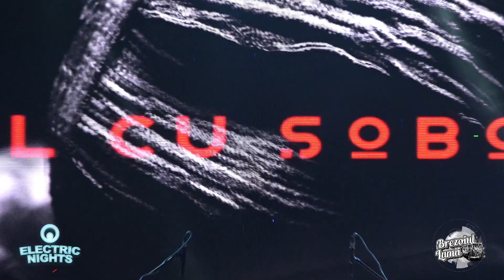OMUL CU ȘOBOLANI - Live la Electric Nights Festival | Summer Camp Brezoi | 12 august 2022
Set list
Radio
Odă
In zbor
Razna
Cauta
Oda (In Piata Romană)
Pandora
Cineva să ne
Excelent
Copilul rebel
Baloane de sapun
Cine e de vina
Doua beri goale
Ajutor!
Inginer de sunet Summer Camp Brezoi: Costin Neamțu